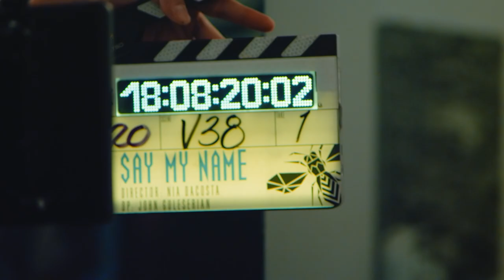Candyman - 'Composing Candyman' Featurette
Candyman
In Theaters Now

Oscar® winner Jordan Peele unleashes a fresh take on the blood-chilling urban legend that your friend’s older sibling probably told you about at a sleepover: Candyman. Rising filmmaker Nia DaCosta (Little Woods) directs this contemporary incarnation of the cult classic.

For as long as residents can remember, the housing projects of Chicago’s Cabrini Green neighborhood were terrorized by a word-of-mouth ghost story about a supernatural killer with a hook for a hand, easily summoned by those daring to repeat his name five times into a mirror. In present day, a decade after the last of the Cabrini towers were torn down, visual artist Anthony McCoy (Yahya Abdul-Mateen II; HBO’s Watchmen, Us) and his girlfriend, gallery director Brianna Cartwright (Teyonah Parris; If Beale Street Could Talk, The Photograph), move into a luxury loft condo in Cabrini, now gentrified beyond recognition and inhabited by upwardly mobile millennials.

With Anthony’s painting career on the brink of stalling, a chance encounter with a Cabrini Green old-timer (Colman Domingo; HBO’s Euphoria, Assassination Nation) exposes Anthony to the tragically horrific nature of the true story behind Candyman. Anxious to maintain his status in the Chicago art world, Anthony begins to explore these macabre details in his studio as fresh grist for paintings, unknowingly opening a door to a complex past that unravels his own sanity and unleashes a terrifying wave of violence that puts him on a collision course with destiny.

Universal Pictures presents, from Metro Goldwyn Mayer Pictures and Jordan Peele and Win Rosenfeld’s Monkeypaw Productions, in association with BRON Creative, Candyman. Candyman is directed by DaCosta, and is produced by Ian Cooper (Us), Rosenfeld and Peele. The screenplay is by Peele & Rosenfeld and DaCosta. The film is based on the 1992 film Candyman, written by Bernard Rose, and the short story “The Forbidden” by Clive Barker. The film’s executive producers are David Kern, Aaron L. Gilbert and Jason Cloth.